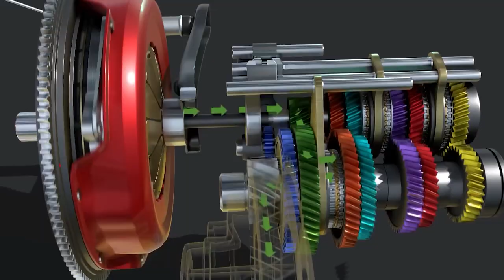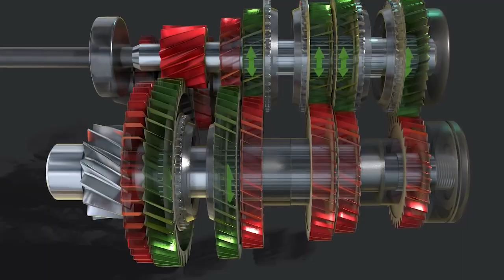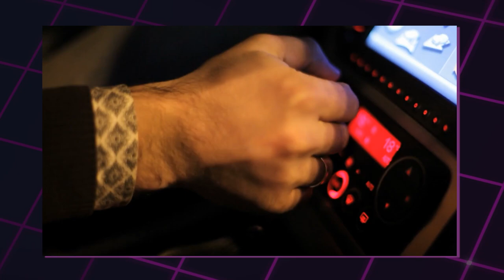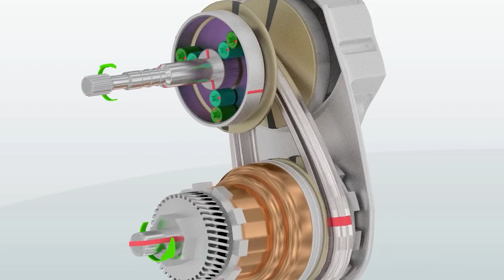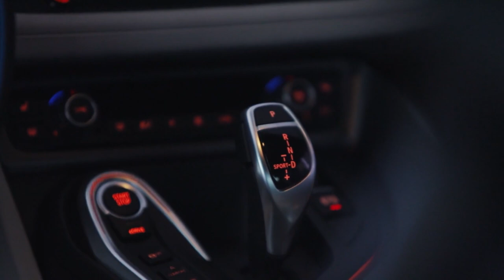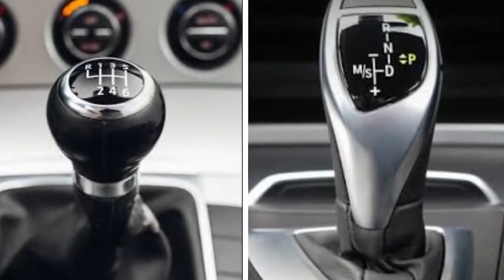New Toyota CEO: No More Automatic Transmission!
Koji Sato the current CEO of Toyota decided to utilize the Manual Transmission in their Electric and Hybrid Cars. Manual transmission will give the traditional manual lover a reason to buy electric cars and boost the sales of Toyota cars. Let's dive deeper and find out more about Manual Transmissions in Electric cars, specifically Toyota.

BEST DEALS:
The Best EV Charging station
The Best Tesla Wall Charger
Model 3 Floor Mats DISCOUNT
Replacement Wheel Covers - Must Have
Tesla Phone Mount We All Need
SLEEP In Tesla With This Mattress

Top Electric brings another video about electric cars, recent technology, and exciting news about Tesla, Elon Musk, Ford, Toyota, and more car and technology brands. We dive into the world of cars and present you with the news in the car industry to get you up to date with what’s happening in the car and technology industry.